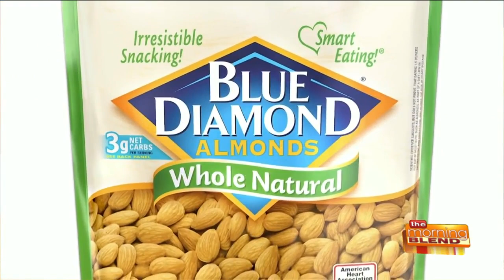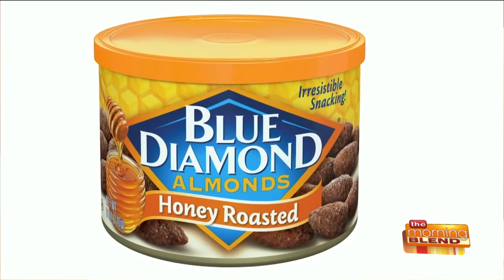Healthy Snack Ideas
Stressful times call for comfort food and for many people that means snacking. We want our food to work for us and the best snacks are multi-taskers. Bonnie Taub-Dix is a registered dietitian.  She will tell us why Blue Diamond Almonds are a great choice for snacking.  Bonnie the author of Read It Before You Eat it-Taking you From Label to Table.